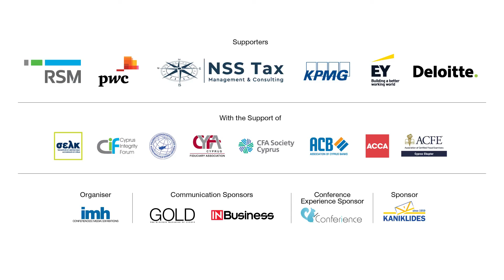Φ. Ραπτόπουλος: Αλλάζει το φορολογικό περιβάλλον στην Ε.Ε.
Πρέπει η Κύπρος να κινηθεί γρήγορα για να αντισταθμίσει τις φορολογικές αλλαγές, δήλωσε στο InBusiness TV ο Φίλιππος Ραπτόπουλος, Head of Tax and Legal Services της EY Cyprus.